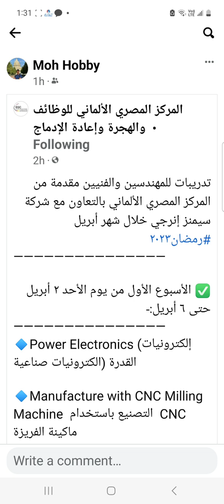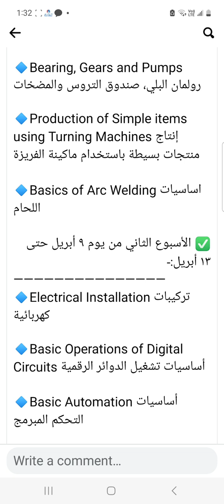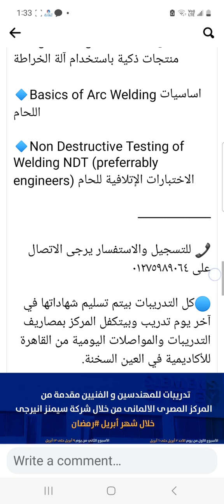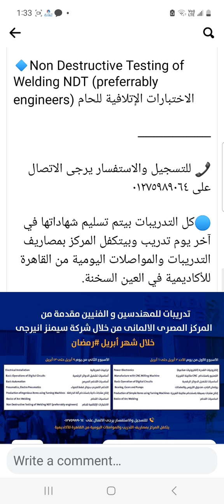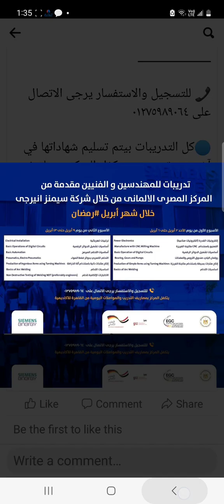تقدم لحضور دوره تدريبيه مجانيه بشهادات معتمده قبل تقديم طلب الهجره لألمانيا الاتحاديه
تدريبات للمهندسين والفنيين مقدمة من المركز المصري الألماني بالتعاون مع شركة سيمنز إنرجي خلال شهر أبريل

✅ الأسبوع الأول من يوم الأحد ٢ أبريل حتى ٦ أبريل:-
🔹Power Electronics (إلكترونيات القدرة (الكترونيات صناعية

🔹Manufacture with CNC Milling Machine  التصنيع باستخدام  CNC ماكينة الفريزة

🔹Basic Operation of Digital Circuits أساسيات تشغيل الدوائر الرقمية

🔹Bearing, Gears and Pumps رولمان البلي، صندوق التروس والمضخات

🔹Production of Simple items using Turning Machines إنتاج منتجات بسيطة باستخدام ماكينة الفريزة

🔹Basics of Arc Welding اساسيات اللحام

✅ الأسبوع الثاني من يوم ٩ أبريل حتى ١٣ أبريل:-
🔹Electrical Installation تركيبات كهربائية

🔹Basic Operations of Digital Circuits أساسيات تشغيل الدوائر الرقمية

🔹Basic Automation أساسيات التحكم المبرمج

🔹Pneumatics, Electro Pneumatics التحكم الكهربي بدوائر ضغط الهواء

🔹Production of Ingenious items using Turning Machines إنتاج منتجات ذكية باستخدام آلة الخراطة

🔹Non Destructive Testing of Welding NDT (preferrably engineers) الاختبارات الإتلافية للحام

ـــــــــــــــــــــــــــ

📞 للتسجيل والاستفسار يرجى الاتصال على ٠١٢٧٥٩٨٩٠٦٤

🔵كل التدريبات بيتم تسليم شهاداتها في آخر يوم تدريب وبيتكفل المركز بمصاريف التدريبات والمواصلات اليومية من القاهرة للأكاديمية في العين السخنة.